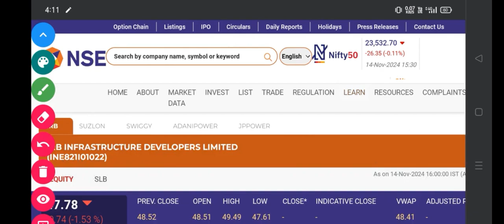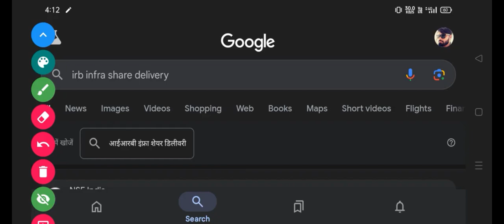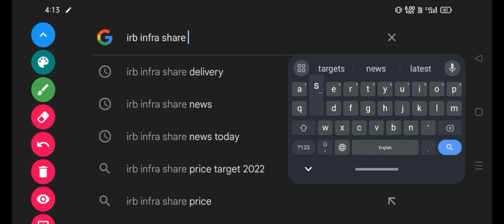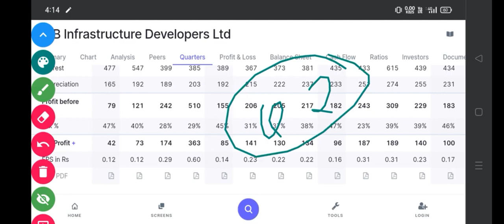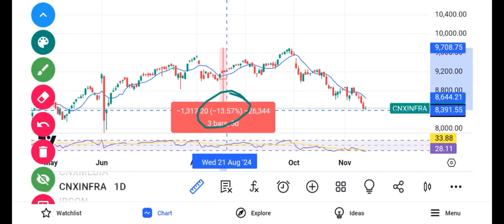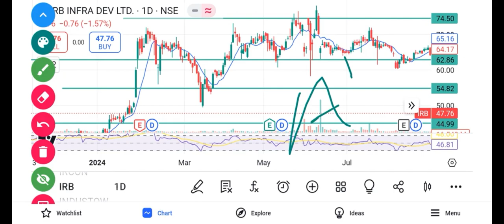IRB INFRA SHARE LATEST ANALYSIS | IRB INFRA SHARE LATEST NEWS | IRB INFRA SHARE NEW TARGETS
📚 **RELATED RESOURCES:**